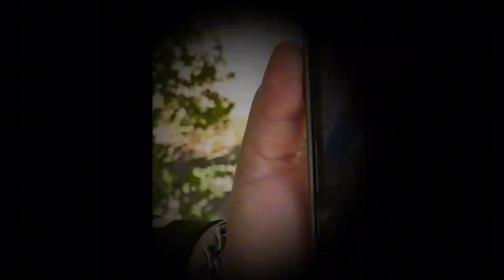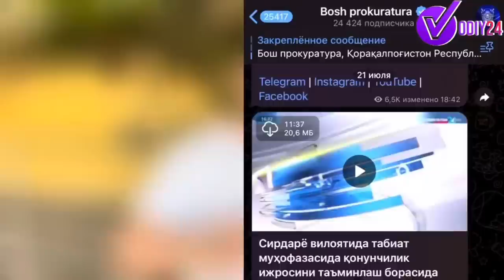ФАРҒОНАНИ ТИТРАТГАН КОТИЛЛИК БЎЛГАН КУННИНГ СИРЛИ КАДРЛАРИ ОЧИЛИБ КЕТДИМИ? УДАЛИТЬ БЎЛГАН ВИДЕО